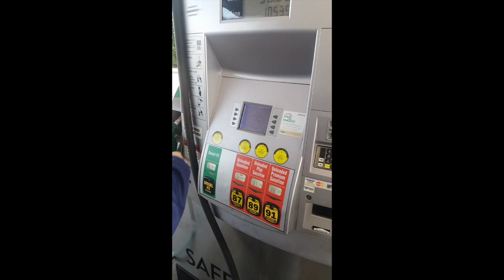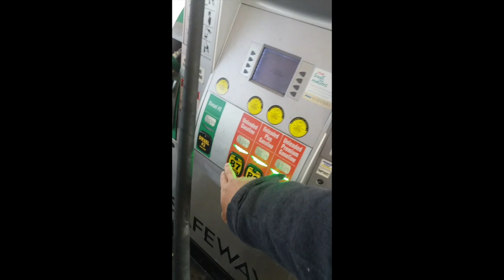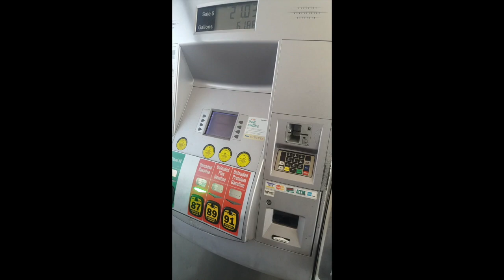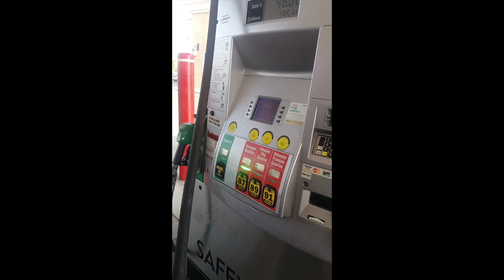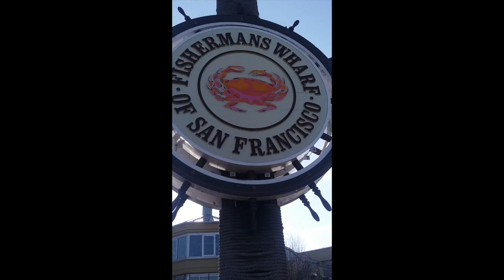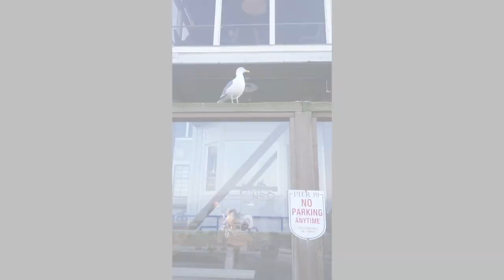PIER 39 | CELEBRITY BOOB TOUCHING | PAANO MAG GASOLINA SA USA?